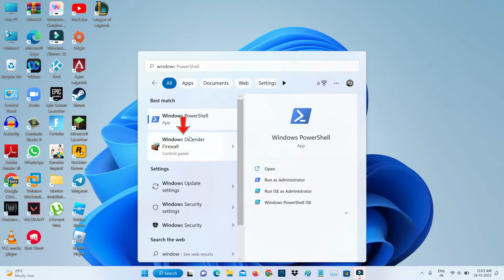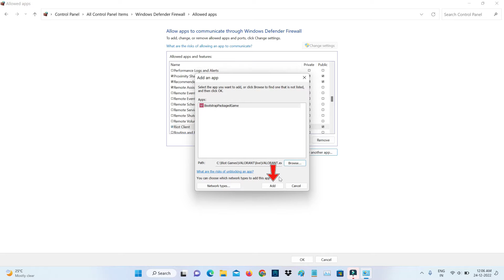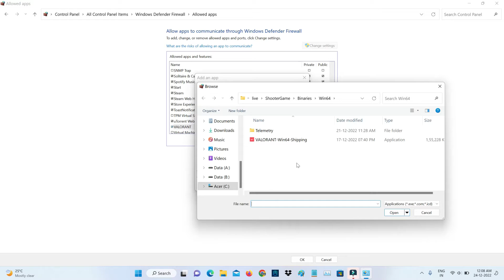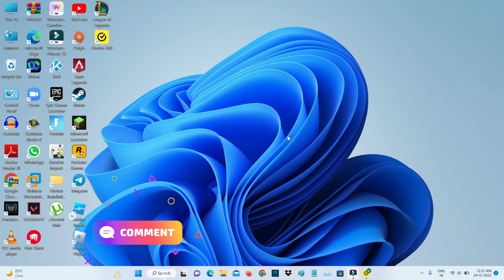Fix valorant bootstrap packaged game | bootstrappackagedgame valorant error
This tutorial is about how to fix bootstrappackagedgame valorant or bootstrap packaged game error.

Here i using the 2022 released valorant,but in future 2023 if may be they release any new update some setting location may be varying.

This solution also works on windows 10 based home and pro versions.

But this method not working for not closing or launching problems.

Most of the user's are facing this error after update their valorant to new version.

This video has english subtitle at same time you can translate to español,deutsch,hatası çözümü,como resolver and cara mengatasi languages.

Today i get the following one error notification while i try to opening the valorant in my windows 11 laptop :

BootstrapPackagedGame

How to solve valorant bootstrap packaged game stuck :

1.One of my subscriber ask to me,why it shows this kind of message and what is the meaning of this issue?.

2.But some user's are ask to me,why this riot client won't end / not close from task manager?.

3.So if you like to fix this issue just follow few steps.

4.And the first method is just click to allow riot vanguard and valorant app from windows defender firewall.

5.And also add the exception from that firewall software.

6.Once you done this i mentioned steps,and don't forget to restart your windows platform.

7.So i hope if you follow this simple steps,finally this cannot end task/can't end task manager problem is solved.